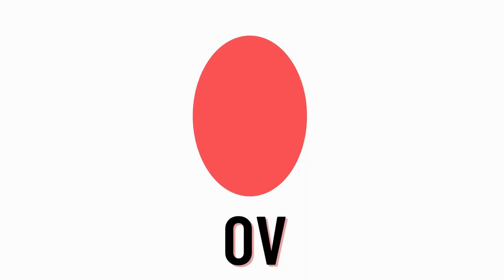Shapes Name For Kids| Shapes Song| Learn With Fun